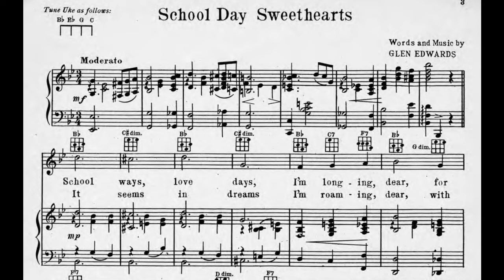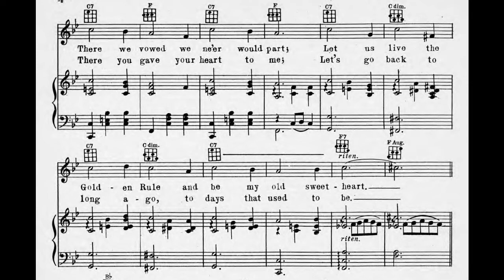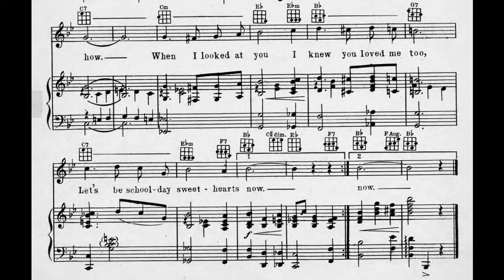School Day Sweethearts (1923)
Words and music by Glen Edwards.

Lyrics

1. School ways, love days
I'm longing, dear, for you
Back to bygone days when you loved me too
When we both were kids at school
There we vowed we ne'er would part
Let us live the Golden Rule
And be my old sweetheart

Chorus
Can't we be the same school-day sweethearts?
Let us wander back once more
Thru the little lane where we parted
Back to childhood days of yore
You were my own sunbonnet sweetheart
In your gingham gown some how
When I looked at you, I knew you loved me too
Let's be school-day sweethearts now

2. It seems in dreams
I'm roaming, dear, with you
In the gloaming, just as we used to do
In the moonlight's mellow glow
There you gave your heart to me
Let's go back to long ago
To days that used to be